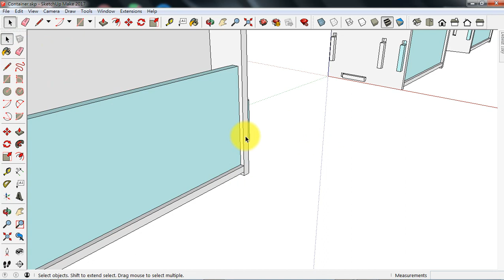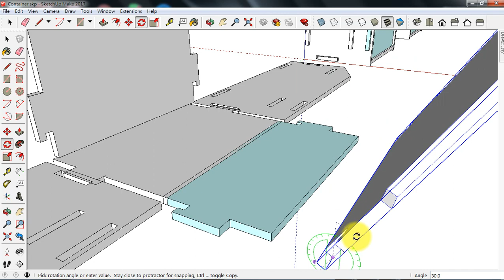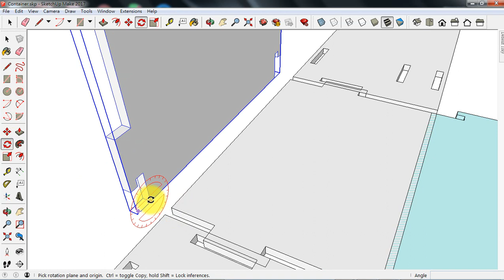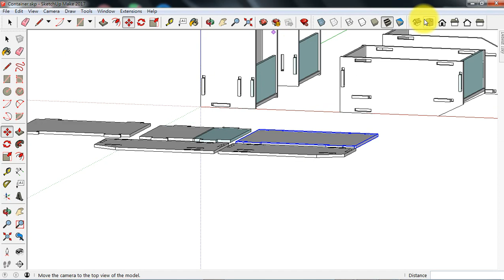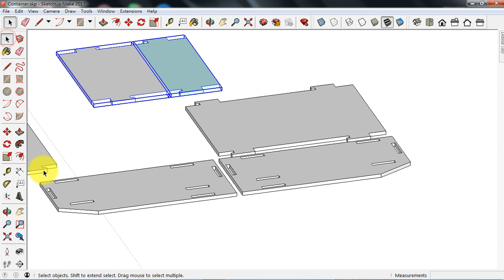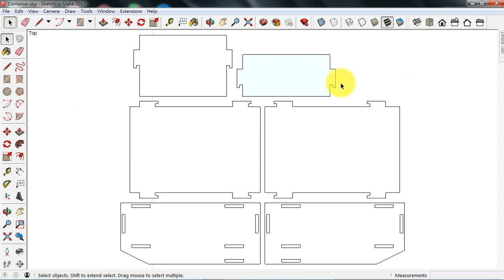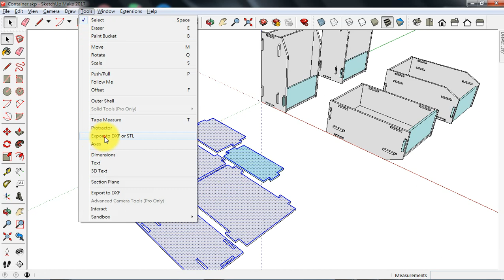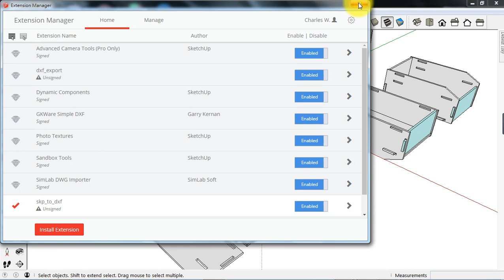3 DXF Export